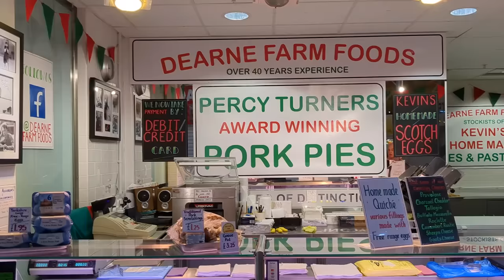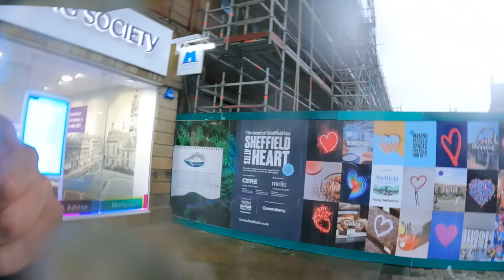SHEFFIELD: I Tried to Vlog in a Storm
I wanted to make a vlog on Sheffield but unfortunately Storm Babet had other ideas. With my vlog being rained off I decided to try out out fish and chips from Frymaster in Attercliffe. What was my verdict?

EQUIPMENT WE USE:

GoPro Hero 9
Google Pixel 6a
DJI Mini Drone

MY DREAM VLOGGING GEAR:

Panasonic Lumix GH6
DJI Mics
DJI Mavic 3 Pro

Get 30 days free (cancel at anytime)